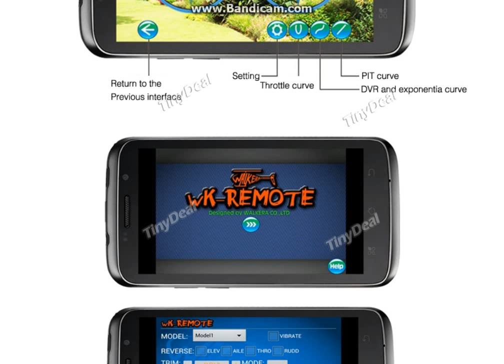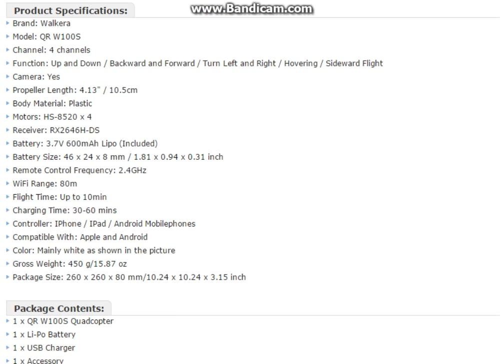Walkera QR W100S 4 CH FPV Wifi RC Quadcopter for IOSAndroid System with Camera